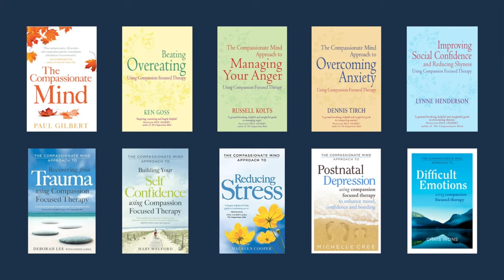What is CFT? A Session-by-Session Therapy Plan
In the last video from Compassion in a T-Shirt, Dr Stan Steindl discussed What is Compassion Focused Therapy (CFT)? In this video, he explores this question further by outlining an example session-by-session CFT therapy plan, divided into four phases and 12 sessions. A one page summary of the phases and session topics can be found here:

And here are the links to the books mentioned close to the start of the video:

The Compassionate Mind Approach to Building Self-Confidence, Mary Welford

The Compassionate Mind Approach to Difficult Emotions, Chris Irons

The Compassionate Mind Approach to Managing Anger, Russell Kolts

The Compassionate Mind Approach to Recovering from Trauma, Deborah Lee with Sophie James

The Compassionate Mind Approach to Beating Overeating, Ken Goss

The Compassionate Mind Approach Postnatal Depression, Michelle Cree

The Compassionate Mind Approach to Overcoming Anxiety, Dennis Tirch

The Compassionate Mind Approach to Reducing Stress, Maureen Cooper

The Compassionate Mind Approach to Improving Social Confidence and Reducing Shyness, Lynne Henderson

The Compassionate Mind, Paul Gilbert